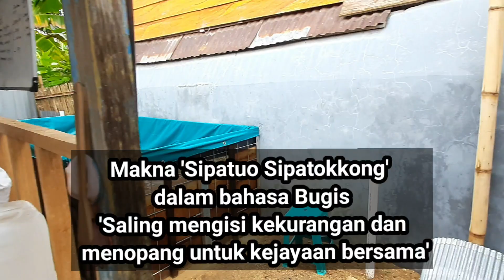Pokdakan Sistem Bioflok Sipatuo Sipatokkong Batu-batu Kab. Soppeng| Bersatu Berjaya, Wajib ditiru!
Bioflok Ikan Nila

Tetap semangat tetap sehat untuk belajar bersama dan sukses bersama

persiapan air metode 1(belum ada ikan)

untuk pemesanan selang Uniring 15cm dan bulat diamater 12cm, bisa lewat tokopedia dan shopee pada toko SMS Farm

Aktifasi Probal

sabarezfibonacci